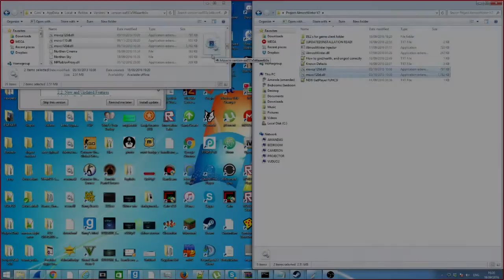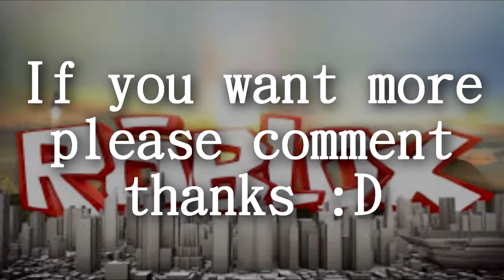Project AlmostWinter V2 Exploit | Showcase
The instructions are in the video